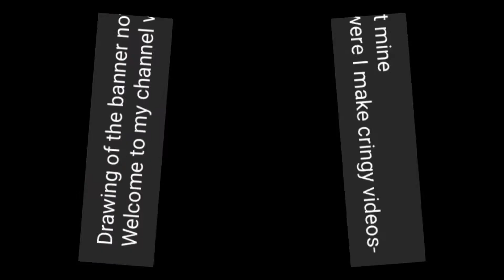•Keirī Kuma• Edit :)